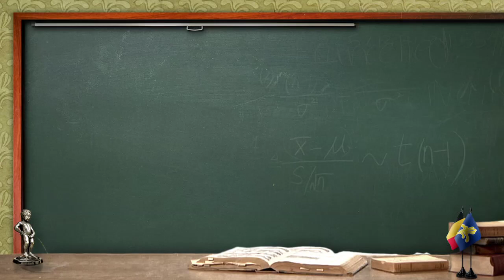Une minute de bon goût # 15 - Les crevettes grises